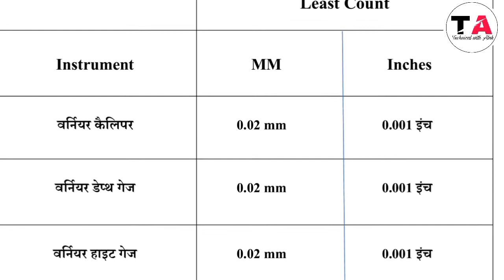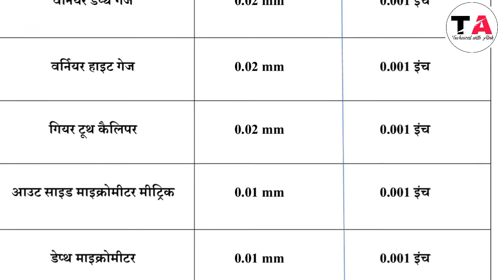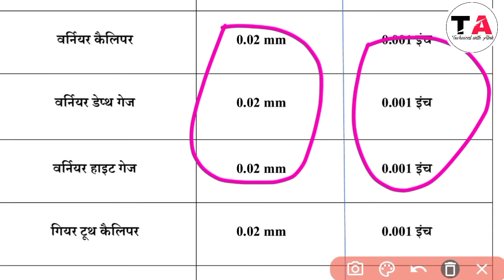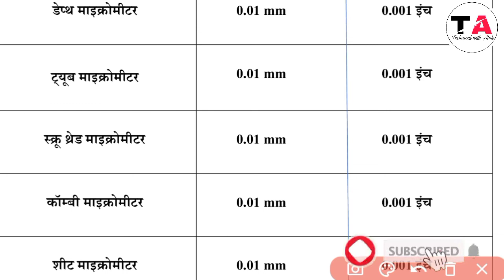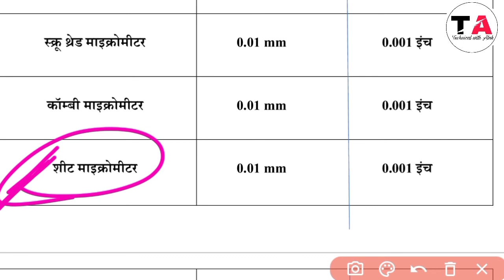सूक्ष्ममापी यंत्र के अल्पमान(Least Count) ll Most Important ll ITI की सभी ट्रेड के लिए ll Part-01ll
आप सभी का Technical with Alok के Youtube Channel पर स्वागत है दोस्तों आप सभी को इस चैनल पर ITI से संबंधित सभी जानकारी मिलेगी

धन्यवाद